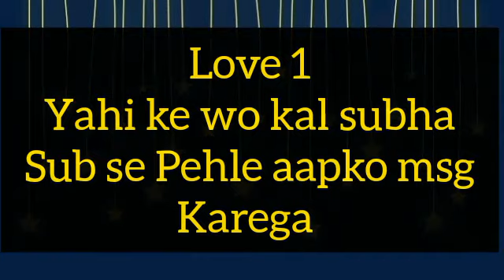choose one number /love quiz game/choose your number/